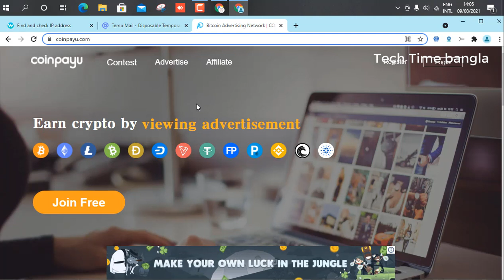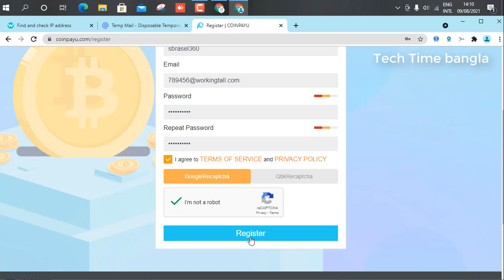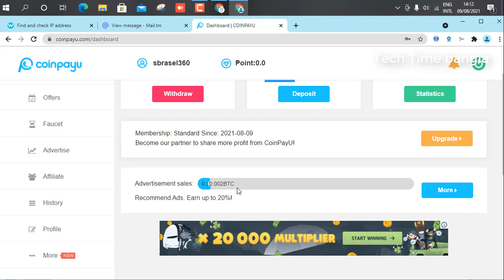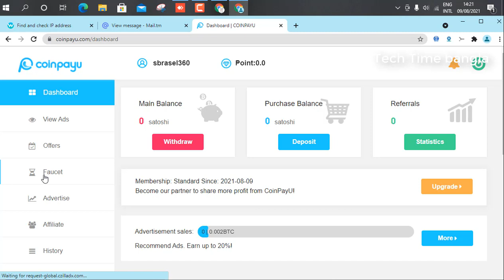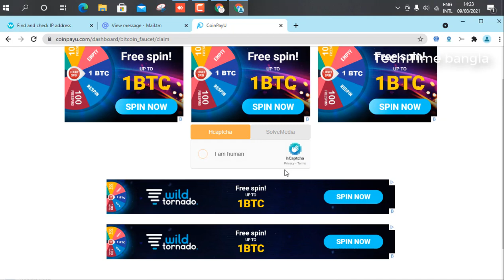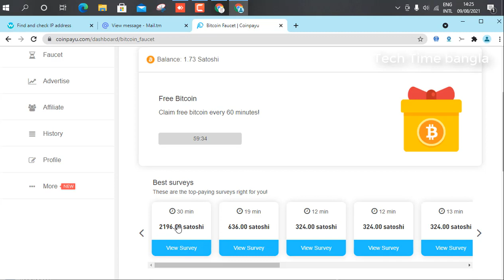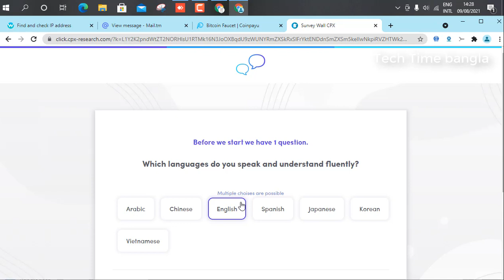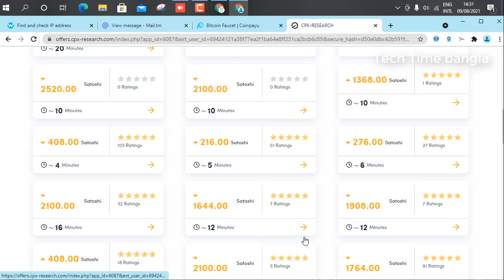Best site best work per day 10$ phone /Pc কাজ করার মন মানসিকতা না থাকলে video থেকে দুরে থাকুন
আসসালামু আলাইকুম
best site best work per day  10$ কাজ করার  মন মানসিকতা না থাকলে video থেকে দুরে থাকুন

মোবাইল ও পিসির মাধ্যমে খুব সহজেই  আপনি ইনকাম করতে পারবেন এবং পেমেন্ট নিতে পারবেন বিটকয়েন, ইথারিয়াম, পেইয়ার, ডগিকয়েন, লাইটকয়েন এবং আরও মাধ্যমে । ইনকাম বৃদ্ধি করতে দুইটা সাইটে কাজ করুন এবং সাইটগুলি বন্ধুদের সাথে শেয়ার করুন  ।  বিস্তারিত দেখুন ভিডিওতে -

১. ডেক্সটপ, ল্যাপটপ অথবা মোবাইলফোন৷
২. কাজের মনমানসিকতা এবং ধৈর্য৷
৩. ইংলিশ পড়ে বুঝার মতো সক্ষমতা৷
৪. ইন্টারনেট ব্রাউজিং ব্যাসিক৷

1.USA Daily Residential Ip For Survey Work.
2.USA Montly Residential Ip For Survey Work.
3.USA Residential VPS For Survey Work.
4.USA Montly Residential Http Ip For Survey Work
5.USA Real Phone Verification Any Site.